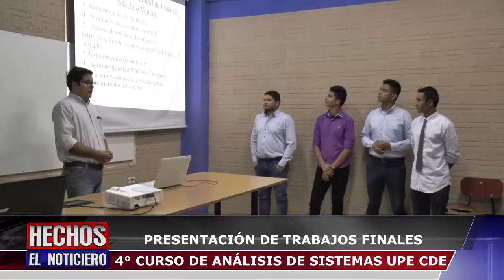Presentación de trabajos finales- Tres Fronteras Televisión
Estudiantes que cursan el último año de la carrera de Análisis de Sistemas de la  UPE, Universidad Privada del Este, sede Ciudad del Este, presentaron sus trabajos finales de semestre atinentes a  "Sistema Analizado" que versaron sobre los siguientes temas: Lam Info; Feet In Shoes; Estacionarte 1.0 y SysLibrerias, respectivamente.